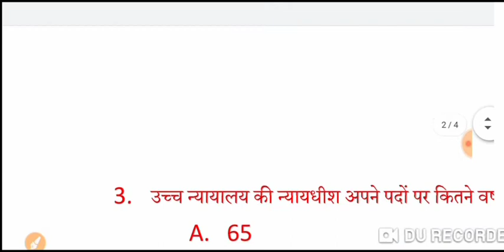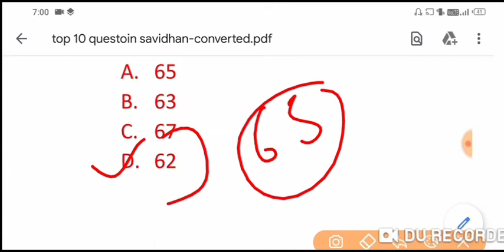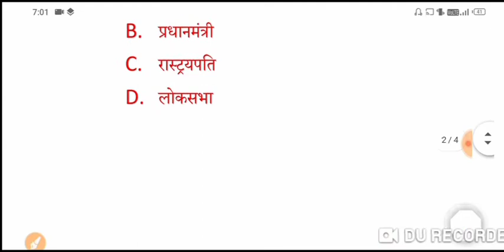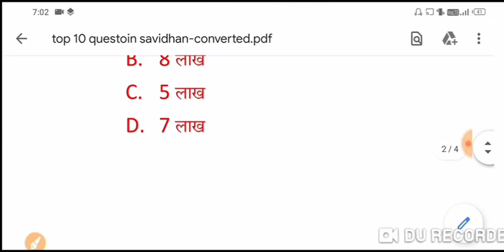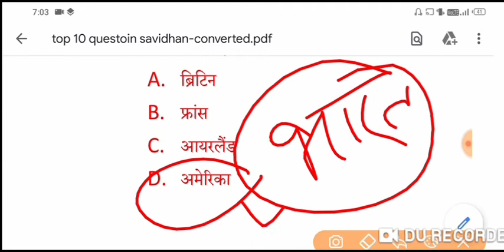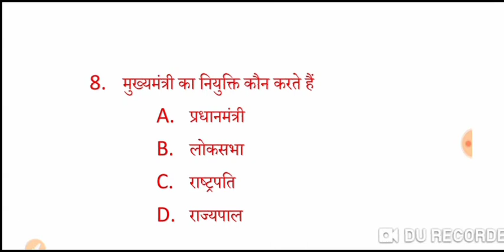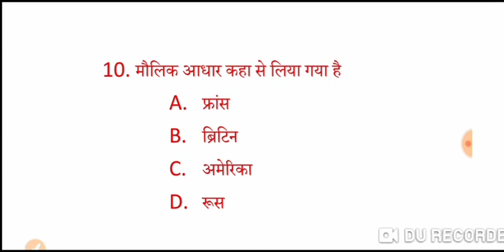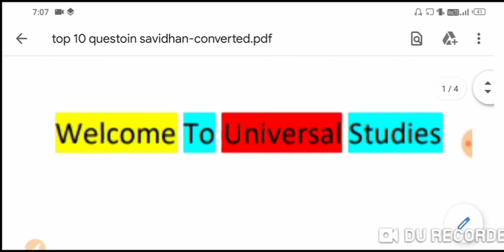10 Top || GK Test || GS Test || संविधान || देखते है इन 10 प्रश्नों में से कितने लोग +8 प्रश्न सही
GK Test Gs test savidhan se related question so apna comment box me answer dena kitna प्रश्न kitna sahi kiya hai ...

thanks so watching for video .